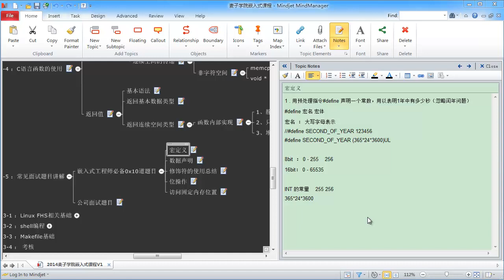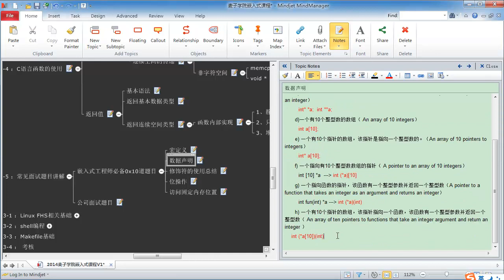嵌入式C语言高级 函数空间19 常见面试题 数据申明